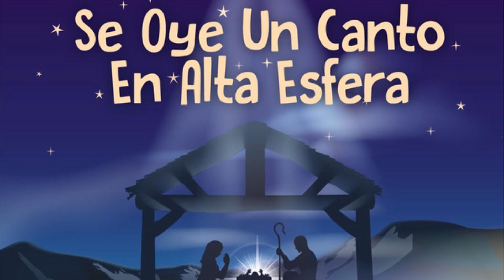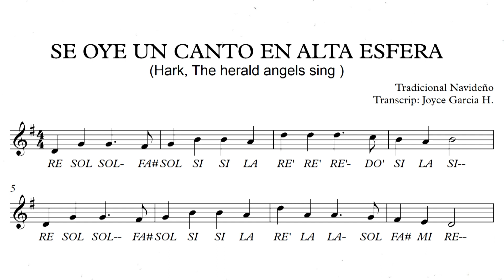🌎✨✅🎵🎄Se oye un canto en Alta Esfera - Partitura (Flauta, violín, piano)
Canto: Se oye un canto en alta esfera
Tradicional canto navideño
Transcripción: Joyce Garcia Herrera

Hola me llamo Joyce😊, músico, pianista, y emprendedora.
Aquí encontrarás contenidos musicales, partituras, canciones, arreglos musicales y material que desarrollo como músico profesional, realizado junto a mis alumnos y que espero también sea de mucha ayuda para ti.